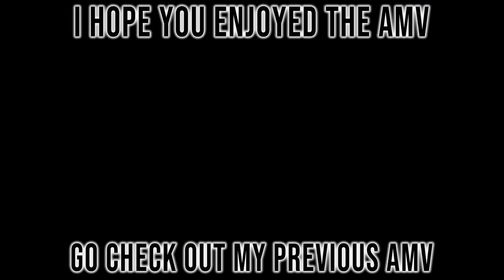Ash vs Stephan - Full Battle | Pokemon AMV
Songs➤
Dark Signal - Impatient
Shinedown- I'm Alive

Ash vs Stephan
ash vs stephan
ash Krookodile vs Sawk
ash vs stephan AMV
Ash Palpotoad
Ash's Levanny
Stephan Sawk
Krookodile vs Sawk
Unova League
Upcoming Pokemon Journeys Episodes/ Titles:

Pocket Monsters 2019 Ep 59 English Subs
Pocket Monsters 2019 Episode 59 English Subbed
Pocket Monsters 2019 Ep 59 English Dub
Pocket Monsters 2019 Episode 59 English Dubbed
Pokemon 2019 Ep 59
Pokemon 2019 Ep 59 English Subs
Pokemon 2019 Episode 59 English Subbed

Messon in Possible!
 君とルミナスメイズの森の物語！？
The Tale of You and Me in Luminous Maze Forest!?
Gampi of The Big Four! The Hall of Chivalry!!
パニック！ゴクリン球！！
カモンカムカメカメレース！
Panic! Gokulin Ball!!
Come on, Kamukame - The Turtle Race!
迷子のサルノリ！トレーナーは誰だ！？
Lost Sarunori! Who is the Trainer!?
めざせネギマスター！つらぬけ騎士道！！
Aim to Be a Scallion Master! Charge with Chivalry!!

Ash Catches Lucario
Ash Catches Tyranitar
Ash Catches Blazikan
Ash Catches Zoroark
Ash Catches Farftch'd
Goh Catches Grookey
Goh Catches Dracozolt
Goh Catches Suicune
Goh Catches Suicune English subs
Goh Catches Sicozr
Goh Gets Sicozr
Gary Returns
Gary Returns English subs
Iris Returns
Iris Returns English subs
Chloe Catches Ponyta
Chloe Catches Ponyta English Subs
Inteleon Pokemon Journeys
Ash vs Gary
Ash vs Gary Pokemon Journeys
Ash vs Iris
Ash vs Iris Pokemon Journeys
Ash vs Bea
Ash vs Bea Pokemon Journeys
Ash vs Korrina
Ash vs Korrina Pokemon Journeys
Ash vs Genba
Ash vs Genba Pokemon Journeys
Ash vs Rinto
Ash vs Rinto Pokemon Journeys
Ash vs Leon
Ash vs Leon Pokemon Journeys
Ash vs Raihan
Ash vs Raihan Pokemon Journeys
Gym Leader Opal Appears
Gym Leader Opal Appears English Subs
Ash vs Wikstorm
Ash vs Wikstorm Pokemon Journeys

Sorry Apologise. I DON'T use profanity but using these words fuck shit are being used avoid being marked by COPPA as the content is for an older audience, 13+ content.